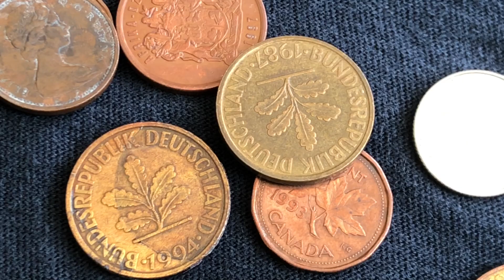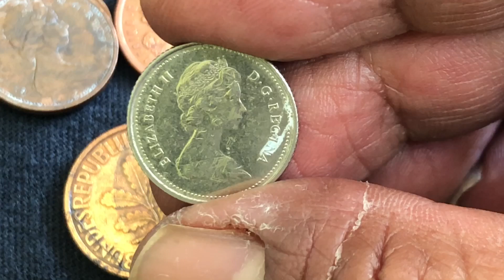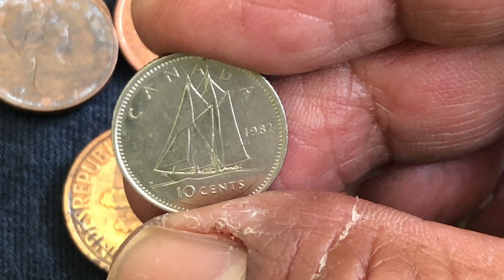KOIN LANGKA || 10 CENTS CANADIAN DOLLAR 1982 || SULTAN PUNYA HARGA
Assalamualaikim wr wb
Semoga teman teman sehat semua.
Kali ini saya akan memaparkan koin yg saya koleksi sejak kecil dari negara Canada 10 cents 1982. Tonton dan simak pemaparannya.

Semoga bermanfaat utk menambah pengetahuan teman teman tantang koin.

Wassalamualaikun wr wb